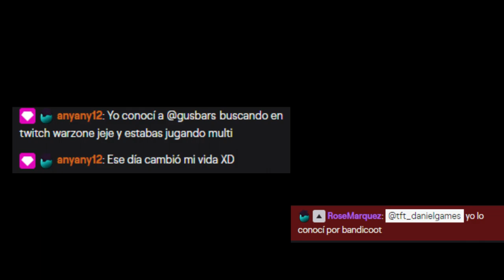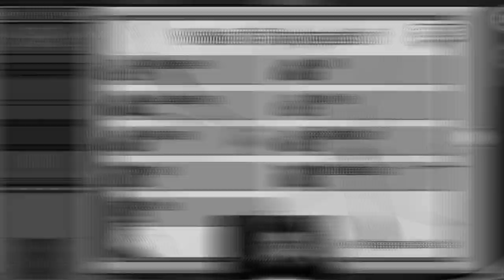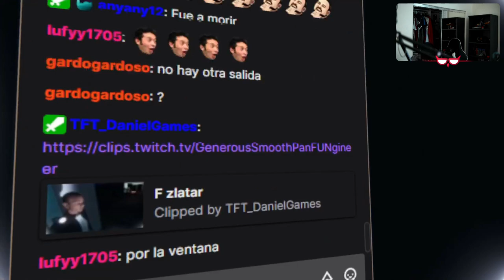VIDEO SORPRESA Y EMOTIVO DE MI CUMPLEAÑOS!!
Muchísimas gracias al buen @Fernando Aparicio (El Dany) se la voló con este video sorpresa en mi cumpleaños con los mejores momentos de twitch, momentos muy graciosos y divertidos.
Muy buen amigo, muy buen compañero de gaming y muy buen editor. Gracias por todo Dany!

LIKE y SUBSCRIBETE y prende las NOTIFICACIONES si te gusto el video!

GRACIAS!!